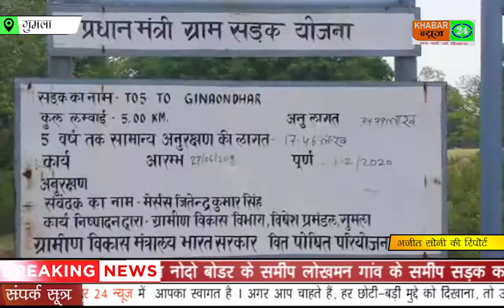GUMLA - नक्सलियों का उत्पात दिखने को मिला पालकोट व रायडीह थाना नोदो बोडर के समीप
गुमला में एक बार फिर से नक्सलियों का उत्पात दिखने को मिला पालकोट व रायडीह थाना नोदो बोडर के समीप लोखमन गांव के समीप सड़क कार्य निर्माण में लगे एक जेसीबी मशीन एक हैडरा , रोलर व टेक्टर पानी टंकी को भाकपा माओवादी ने आग के हवाले कर दिया है।यह संबेदक मेमर्स जितेन्द्र कुमार सिंह द्वारा विशेष प्रमंडल के प्रधान मंत्री सड़क योजना द्वारा सड़क निर्माण कराया जा रहा था लगभग 1,80,0000 (एक कड़ोर असी लाख रूपये )की लागत से बनाया जा रहा था | बताया जा रहा है की देर रात ११ बजे नक्सलियों लोखमन गांव आये और जेसीबी, हैडरा टेक्टर रोलर चालक को  उठाया और उनलोगों से डीजल लिया और आग के हवाले कर दिया और चालक को सुबह में अपने घर जाने का चेतावनी देते हुए कहा |

लेकिन पन्द्रह घंटे गुजर जाने के बाद भी घटना स्थल पे नही पहुँच पाई पुलिस  इस घटना के बाद लोखमन गांव के ग्रामीण भी अपने घर छोडकर बहार हो गए है पुरे इलाके में दहशत का माहौल है इस मामले में जिले के एसपी से बात करने का प्रयास किया तो उन्होंने जब तक घटना स्थल का निरक्षण नही करने पर कुछ भी बोलने से इंकार कर रही है इससे साफ जाहिर होता है की कही ना कही अपने नाकामी को दर्शाता है |

 गुमला से अजीत सोनी की रिपोर्ट